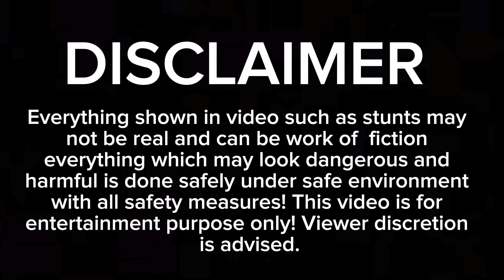Sanaan janay ki tiyaraiyaan ker raha ha | shopping kerna mushkil !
"Sanaan janay ki tiyaraiyaan ker raha hun, lekin shopping kerna mushkil!

Sanaan ke liye shopping ka mazaa doubles ho gaya hai!

Magar, time ki kami aur shopping ke liye jaane ka stress ne mushkilat paida kar di hai!

Phir bhi, maine apne sanaan ke liye sabse behtareen cheezein chunni hain!

Ab, sayaari hai, aur sanaan janay ki tiyaraiyaan puri ho gayi hai!